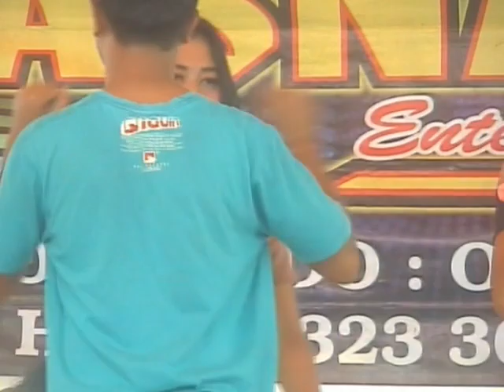PIKIR KERI COVER SELA HASNADA